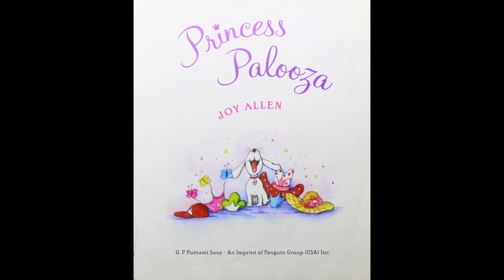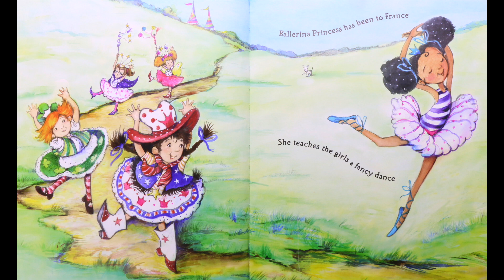Princess Palooza - By Joy Allen | Kids Books Read Aloud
Princess Palooza by Joy Allen - Sporting tutus, butterfly wings, cowboy boots or soccer jerseys, each of these twelve little girls is ready to have a day of fun together-a Princess Palooza! And what could be better than a day at Princess Park-a wonderful playground with a castle, moat and carriage. It's the perfect place for the girls to let their imaginations run wild as they run, jump and dance.